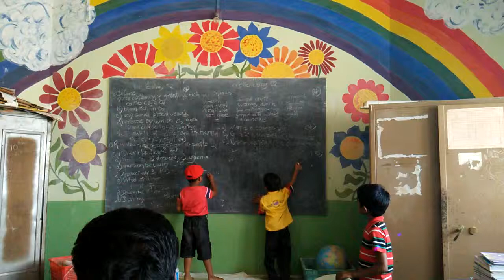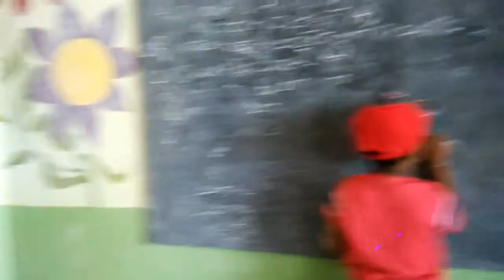Jejuri Around Travelling for public program(10)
Waiting for Mr. Supposed to take us to place.